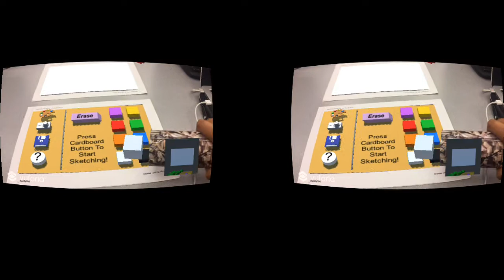SketchAR Demo (Naomi Basu and Michael Wang)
SketchAR is an augmented-reality drawing application that allows users to make 3D art. There are 4 modes— for painting, navigation, saving viewpoints and help—that the user can select from. Painting mode allows the user to paint in different colors and erase strokes. Navigation mode allows the user to move around the creation and zoom in and out. Saving viewpoints mode allows the user to save specific orientations of the drawing and revert back to them. Help mode displays instructions for the user.

SketchAR was designed and implemented by Naomi Basu and Michael Wang at Columbia University.